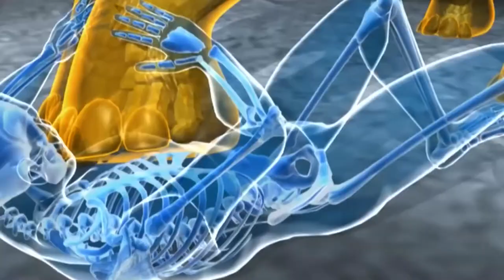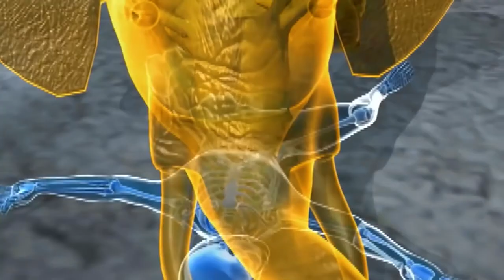THE 5 MOST DANGEROUS ANIMALS IN THE WORLD 2021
Hello everyone. Today we want to show you the 5 most dangerous animals in the world Be careful on the road, human life is the most important thing.Grab some popcorn and make yourself comfortable. We will be happy if you recommend the video to your friends.